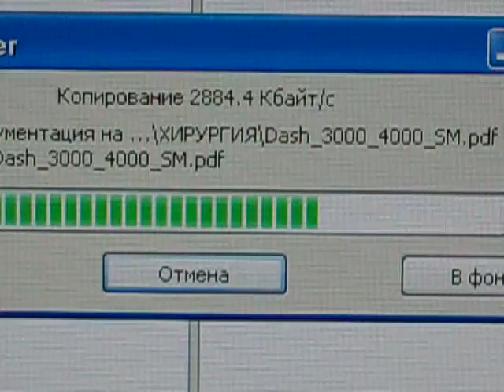Genuine Transcend 8GB SD Card (Blue) from Focalprice